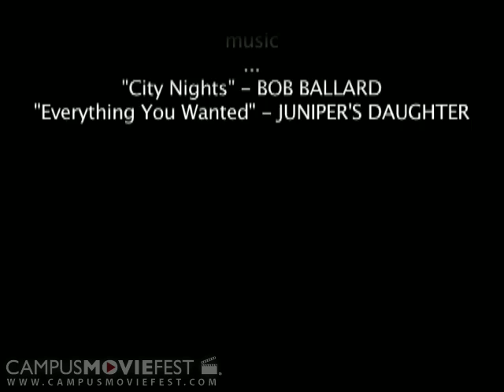No Spoken Words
The average human usually hears about 50,00 words and uses 250,000 words a day. How do you know? Consider this. There are 60 seconds in one minute and 60 minutes in one hour. If the average human speaks 2 words per second and talks on the phone for one ho

Created by RandomCollections at University of California, Davis in 2008 as part of Campus MovieFest, the world's largest student film festival.

No Spoken Words Cast & Crew :
Thomas Chang - Captain
with
Yunfan Zhang
Yang Piao
Yk Liao
Riley Chu

More info - CMF Campus MovieFest movie short film festival fest five minutes '5 minutes' 'short film' 'one week' university college coed student 'film festival' 'world's largest' University of California, Davis 2008 '7 days' seven